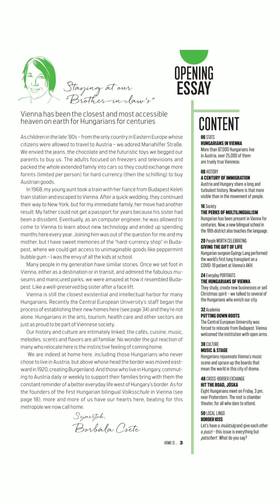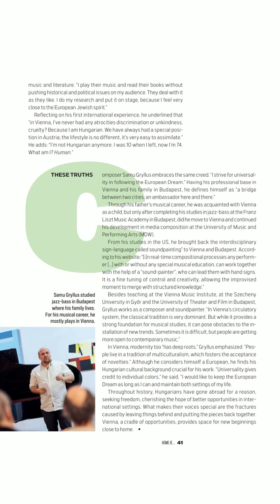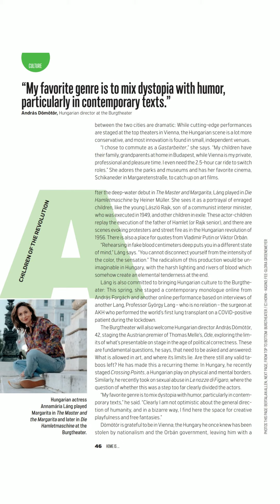Metropole: Magyarok Bécsben - 10 hónapon át tartó projekt Bécsben az itt élő népcsoportoktól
10 hónapon keresztül tartott a projekt, amiben Bécs 10 népcsoportját mutatta be a Metropole szerkesztősége.

👀 Legyetek naprakészek! 👀
Peace!